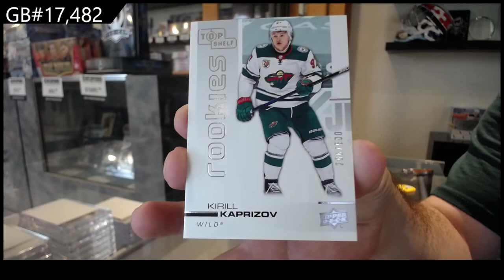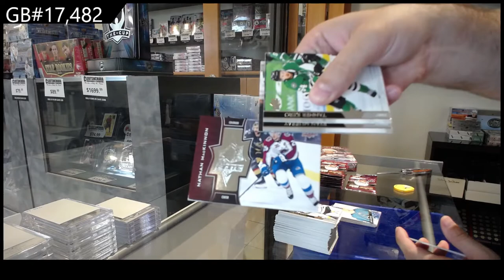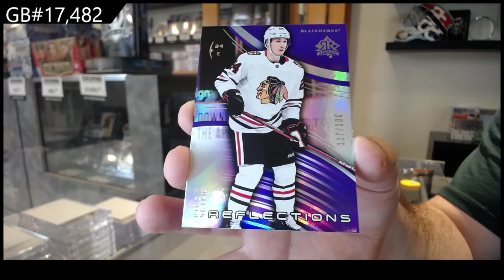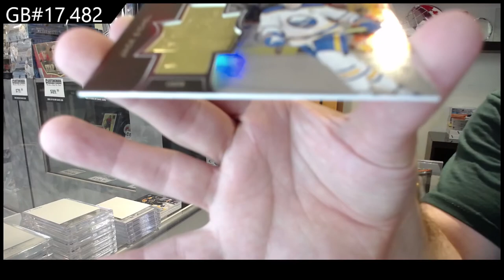20-21 Upper Deck Extended Hockey 2 Box Break - C&C GB #17,482